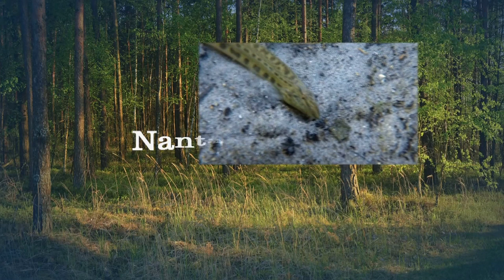Spined loach (Cobitis taenia) Part 1 - Koza pospolita Subtitles [ENG]